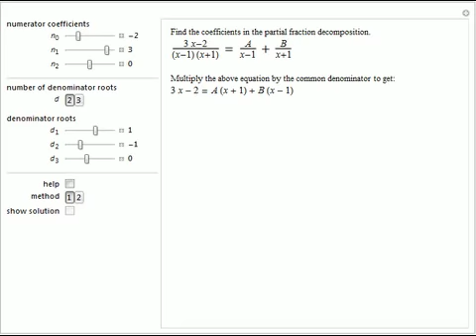Find the Coefficients of a Partial Fraction Decomposition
This Demonstration provides simple exercises in partial fraction decomposition. Two methods are used to determine the coefficients in the decomposition. The first consists of equating coefficients of powers of x on the left and right sides of the corres...